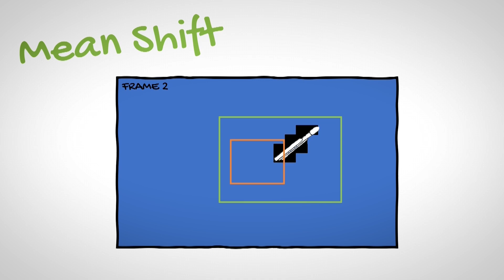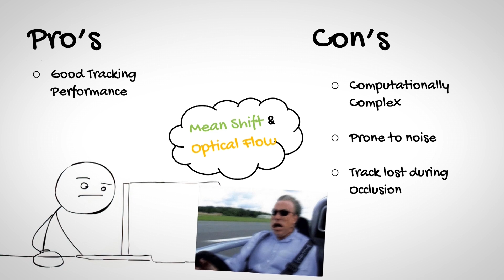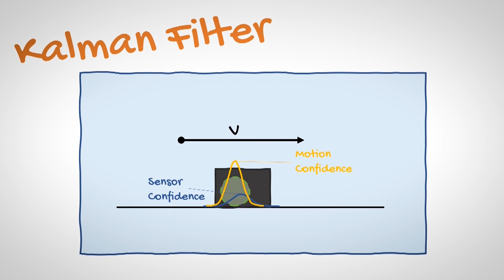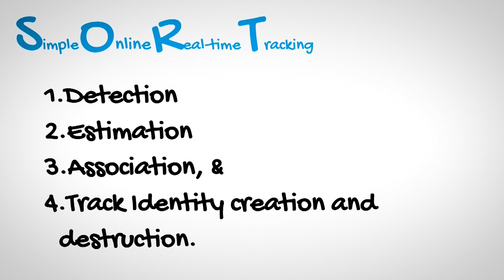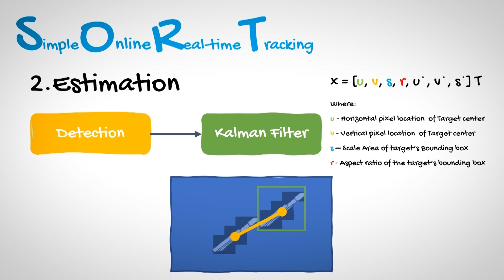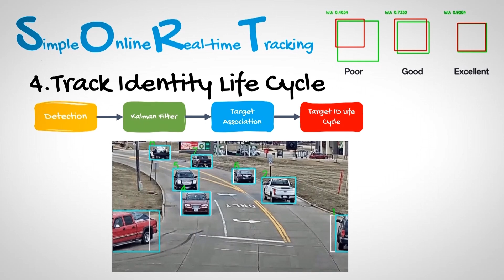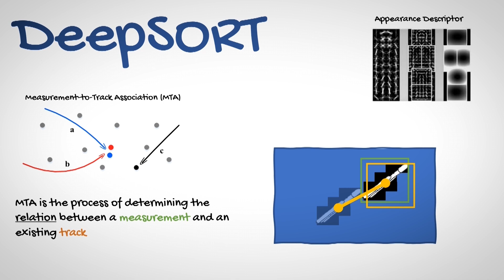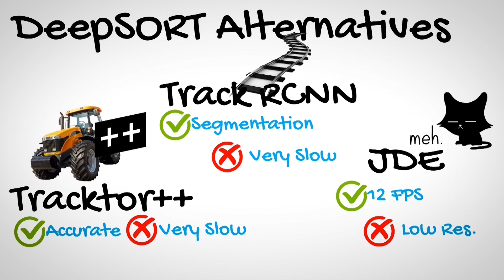How DeepSORT Works?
So in this video, Im going to give to you a clear and simple explanation on how Deep SORT works and why its so amazing compared to other models in this computer vision lecture. We implement this in OpenCV in the following course:

But to understand how DeepSORT works, we first have to go back, waaay back and understand the fundamentals of object tracking and the key innovations that had to happen along the way, for DeepSORT to emerge.

Now tracking assumes that we have an already detected an object of interest. For detection as you may already know is done with YOLOv4. Once we have detected the object, it is assigned an id and is tracked using Deep SORT. We use an example with Elon Musk and SpaceX

So in this application, we have applied deep sort for tracking of vehicles on a highway for traffic surveillance applications.
Learn Advanced Tutorials
►Augmentedstartups.info/Teachable-AI-Bootcamp
Chat to us on Discord
►AugmentedStartups.info/discord
Interact with us on Facebook
►AugmentedStartups.info/Facebook
Check my latest work on Instagram
►AugmentedStartups.info/instagram

0:00 - Introduction
0:42 - Object Tracking
2:39 - Optical Flow and Mean Shift
3:01 - Mean Shift
3:58 - Optical Flow
5:10 - Kalman Filter
7:00 - Simple Online Realtime Tracking (SORT)
7:55 - Detection
8:21 - Estimation
9:00 - Target Association
9:31 - Track Identities life Cycle
10:30 - DeepSORT
11:27 - Deep Learning
12:13 - The Appearance feature Vector
13:03 - Climax of the Story